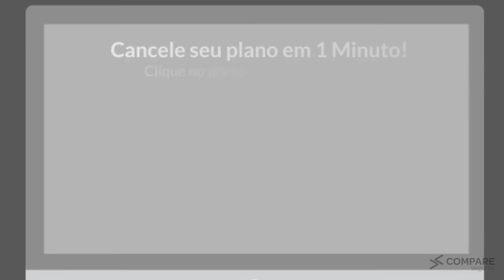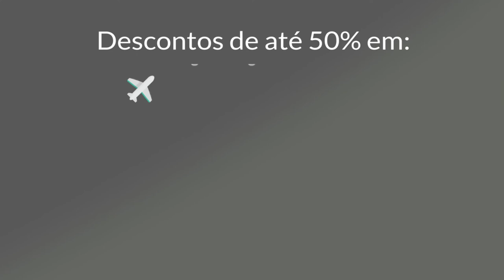Como Solicitar Carta de Permanência Next Saúde Guarulhos/Seisa Familiar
Confira como fazer para solicitar a carta de permanência da Next Saúde Guarulhos Familiar. e fale com um de nossos consultores da Compare Seguros.